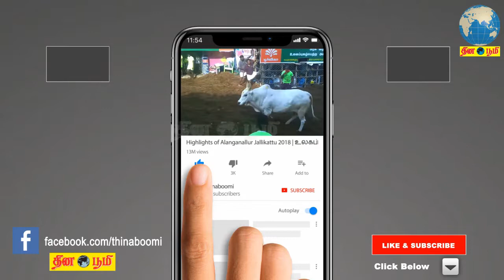திருநெல்வேலியில் நடைபெற்ற தேர்தல் பிரச்சாரத்தில் மு.க.ஸ்டாலின் பேச்சு